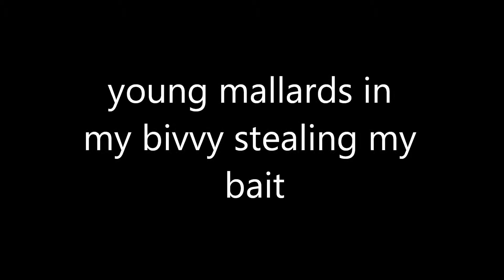young mallards in my bivvy stealing my bait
very greedy mallards